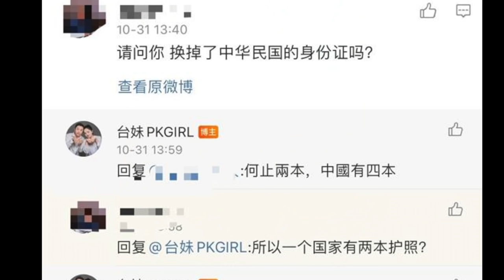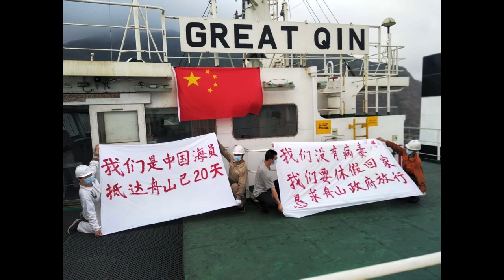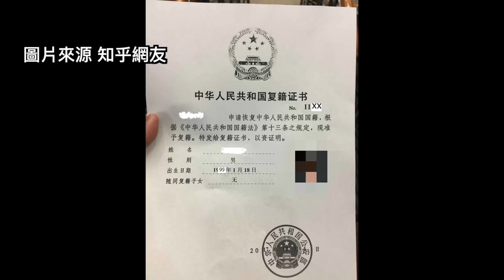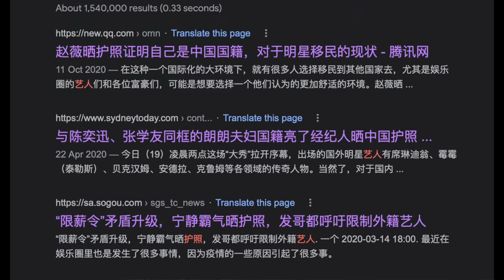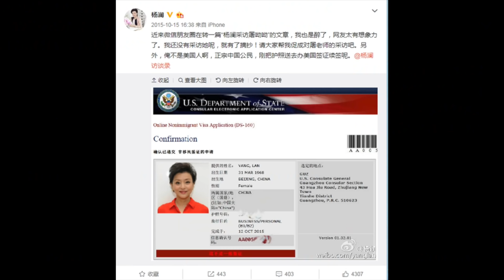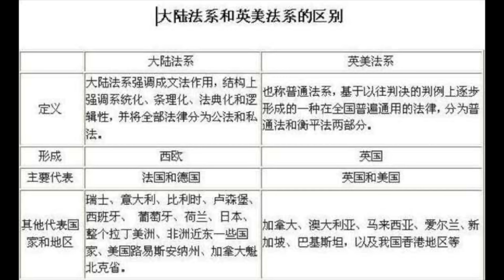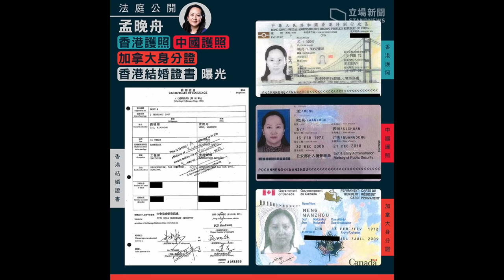“爱国”演员的低级骗術! 撕掉台湾护照?退掉美国绿卡?却死都不肯入中国籍? 揭秘明星如何玩轉中國護照！